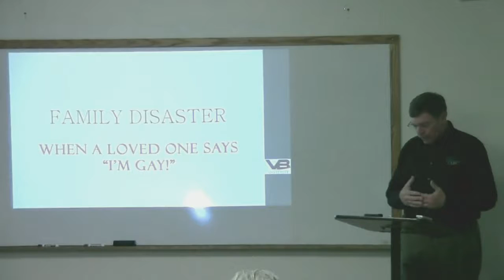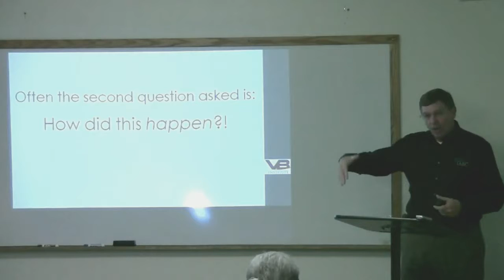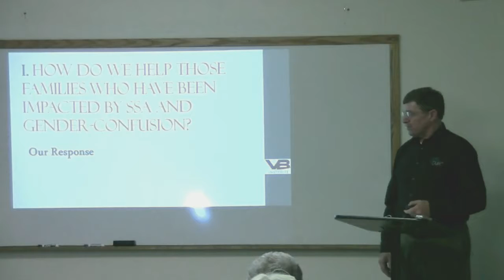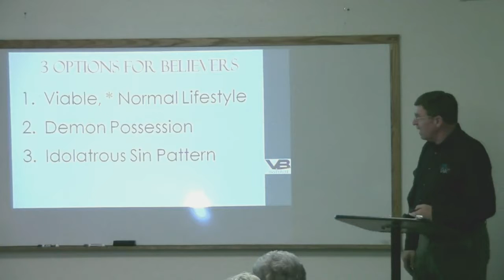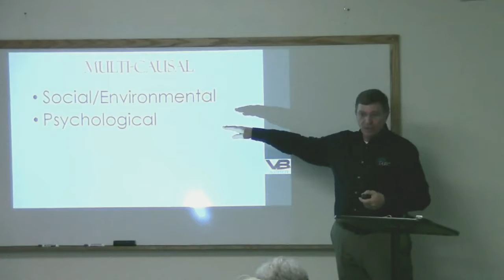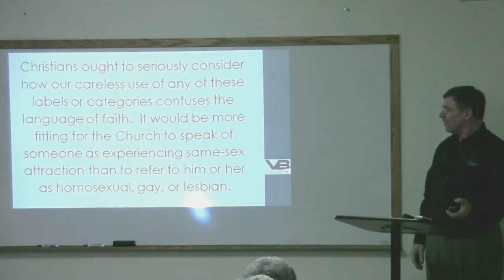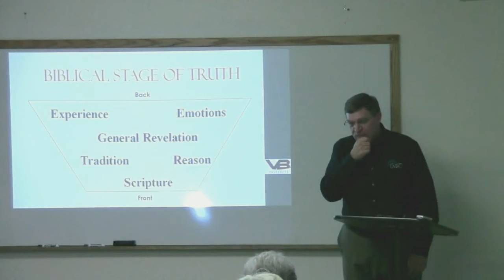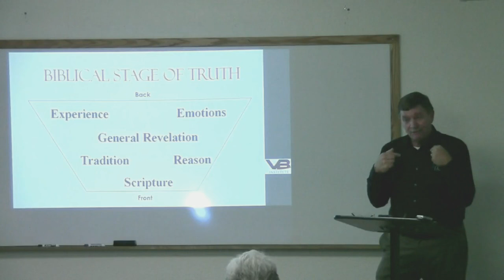IABC 2016 - When a Loved One Says I'm Gay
Pastor Warren Lamb presenting at International Association of Biblical Counselors' Annual Convention, 2016